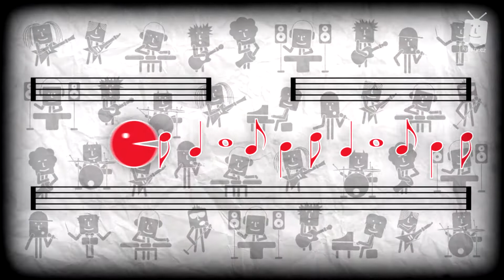Porovnání cajonů Meinl s Tokhim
Poslechněte si jak zní Cajony Meinl
(AE-CAJ3, CAJ5, AE-CAJ3BK, AE-CAJ7, CAJ1EB-M) v podání perkusisty Tokhiho. Máte tak ideální možnost porovnat jejich zvuk a vybrat si ten správný.